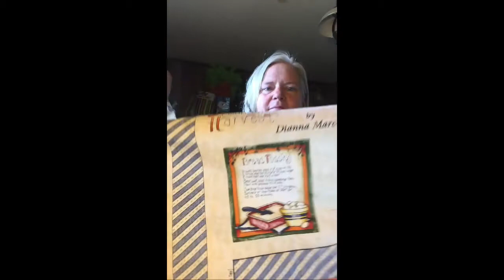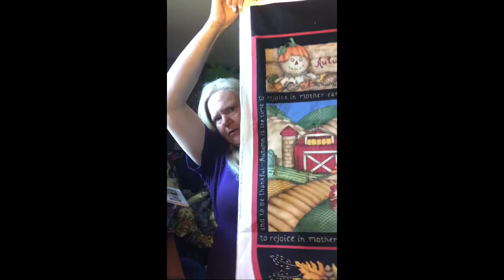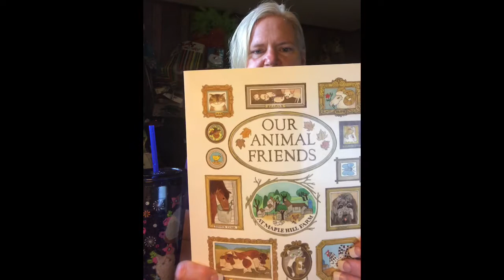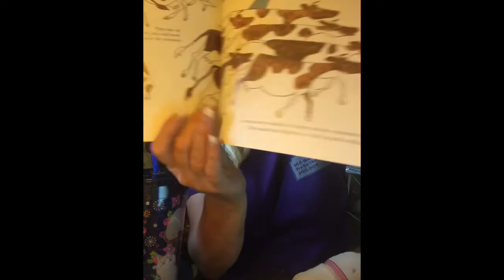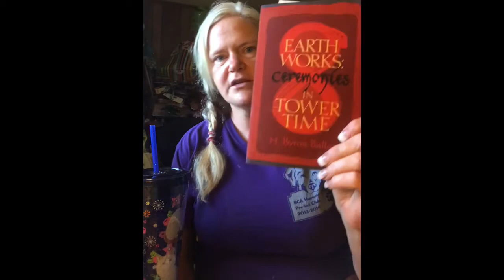Diary of a Physicist Farmgal #15: Gobble, Gobble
Instagram and Ravelry - Doc Firewoman
Ravelry Group:
Charity Make Along! Podcast Ravelry Group

Prize Donors to Make Along
Tesla Knits

Finished Objects

Patchwork Turkey
Monty Reindeer
Felted Otter

WIPs
Kraken Shawl

Science
National Geographic Planet or Plastic

Books
Byron Ballard